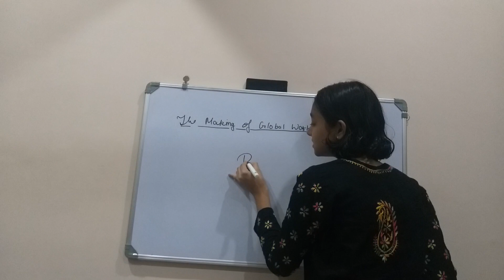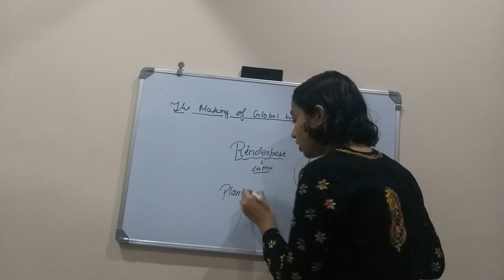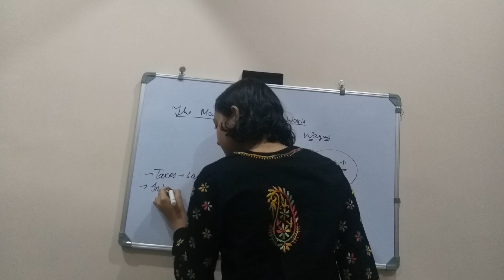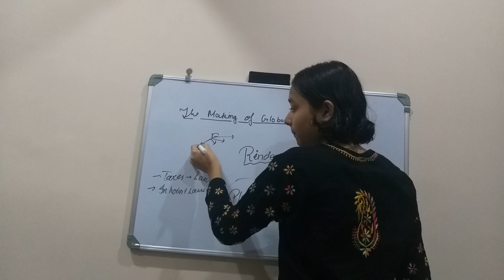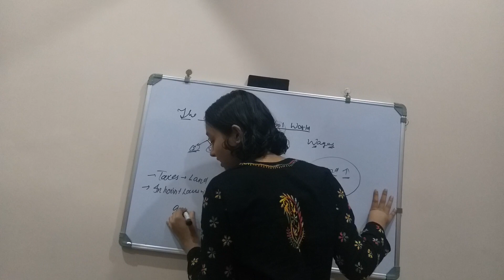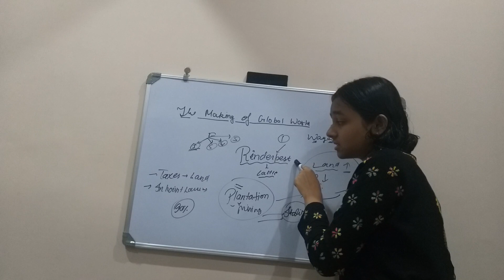Rinderpest || The making of global world || class 10th || Sst